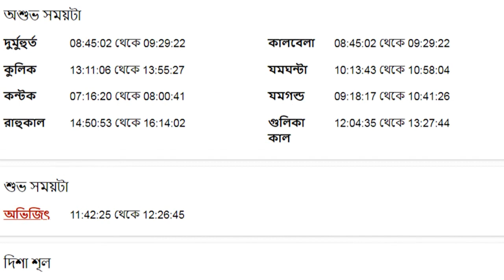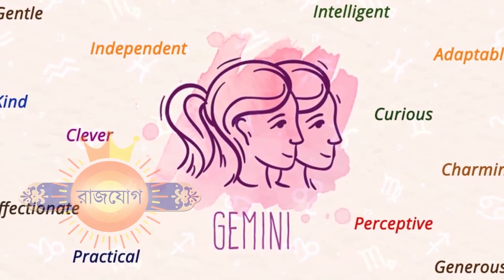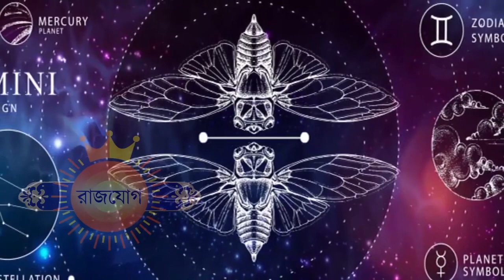মিথুন রাশি ৩১শে অক্টোবর ২০২৩ - Mithun Rashi 31st October 2023 Ajker Rashifal - Gemini